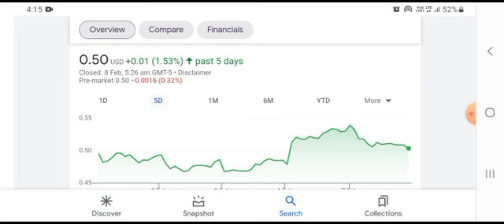SNDL Stock Will Make Millionaires! (SNDL Stock Analysis) | Sundial Growers Stock Price Prediction